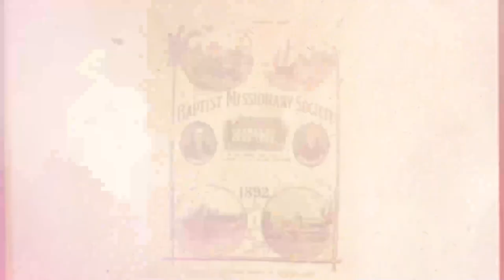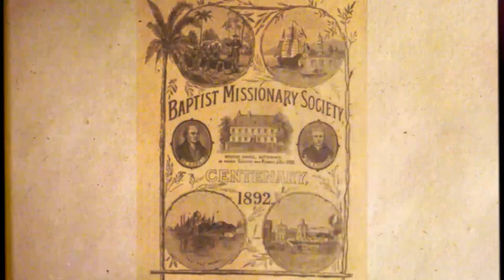What William Carey left